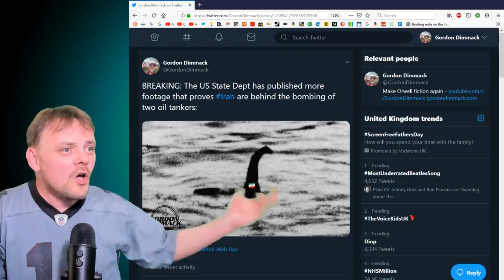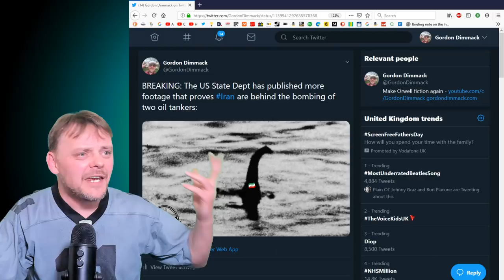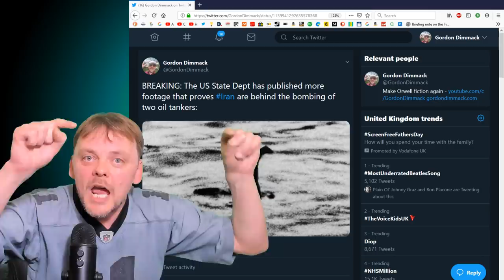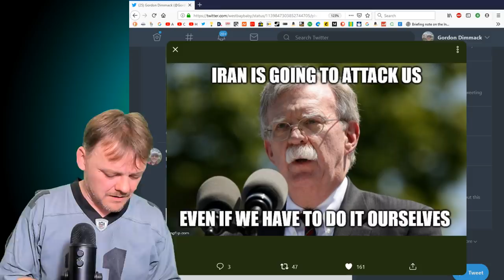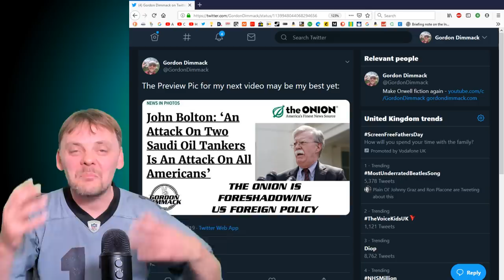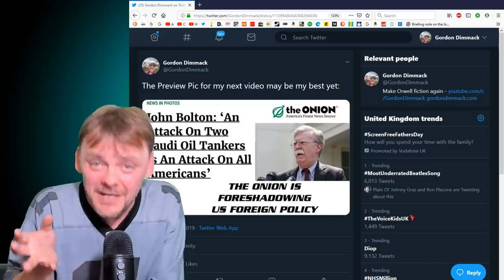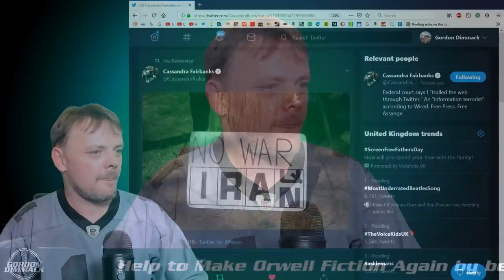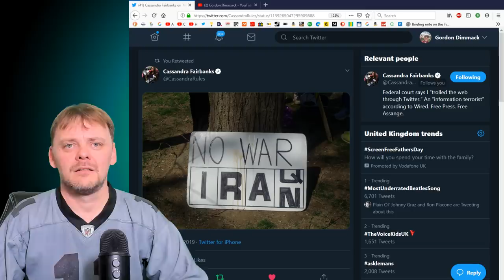Neoliberalism is fucking the world up, so I'm going live. So should everybody.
NEW! "Make Orwell Fiction Again!" Merchandise!